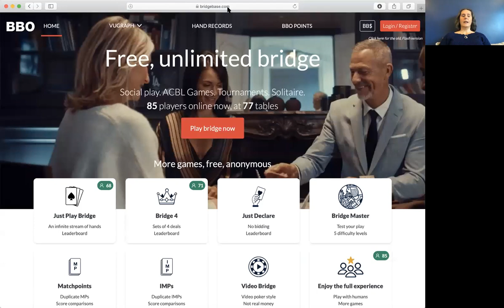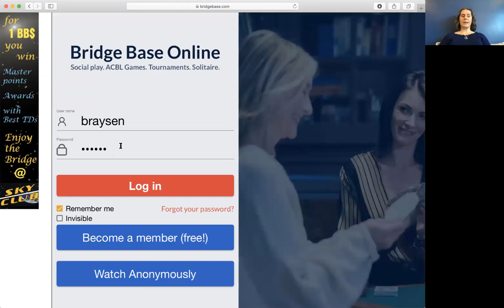How to create BBO account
A quick tutorial on how to create a Bridge Base Online (BBO) account